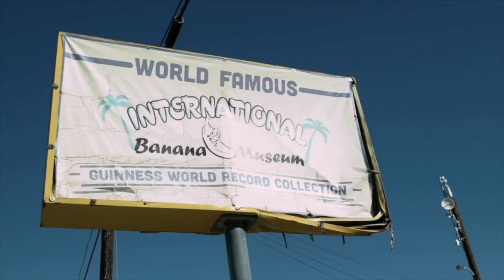California's Imperial Valley could be a source of "White Gold" - Lithium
The federal government is investing millions into securing a domestic supply chain for lithium saying it's a matter of national security.